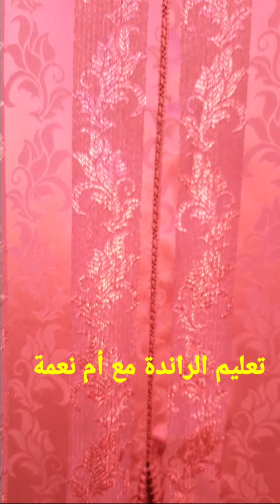💫جديد خياطة الجلابة المغربية💫 راندة متنوعة ومتجددة تناسب مختلف الادواق مع ذكر أدق التفاصيل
نتمنى الفيديو يعجبكم انا حاولت نهضر ليكم شوية على الخدمة باش مخدومة كل بياسة والا عجباتكم الراندة وبغيتو تعرف كيفاش تتخدم غير دخل للقناة غتلقاو الطريقة ديال كل موديل
رقم الواتساب 👇
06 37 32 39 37